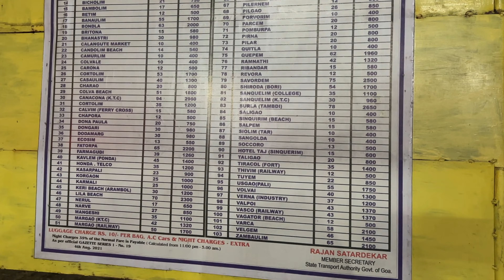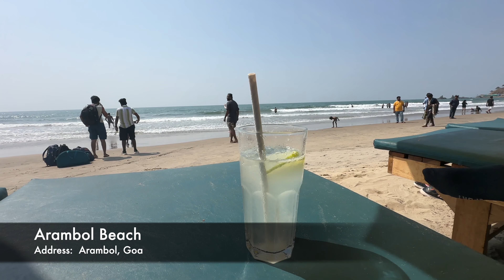Goa Vlog with a Friend | Goa New Tourism | Arambol, Parra Road, Clubbing, Insta Fame Cafes & more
Drop your question, comment or suggestion in the box below. I will be happy to see and reply

Here are the details below:

Arambol Bike Rental (Skip this, if you find another option)
Contact Name: Augustin

Private Taxi
Contact Name: Saish

Vedana Retreat, Arambol (Skip this, if you find another option)
Contact Name: Pramod (Manager)

Budget Content on Stay | Explore | Eat

Travel safe and enjoy life experiences :)